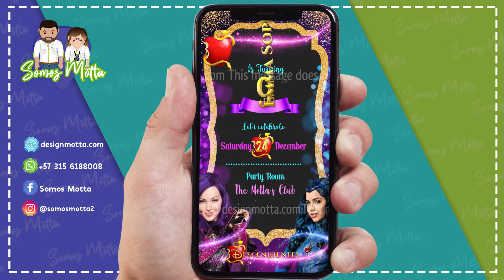Electronic Video Card Invitation Disney Descendants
REQUIRED INFORMATION
Name of birthday person (maximum 20 characters)
Age of the birthday person
Celebration date (day, month, year)
Party place (maximum 30 characters)
Party time
A text for the end of the invitation (optional)

DELIVERY TIME
4 days maximum
PRODUCT DELIVERED

1 Digital Video in HD quality (same as the video published on this page) personalized with your data.

The Video will be sent by mail.